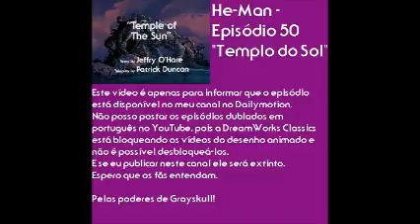Episódio 50 | Templo do Sol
He-Man e os Defensores do Universo - Episódio 50: Templo do Sol